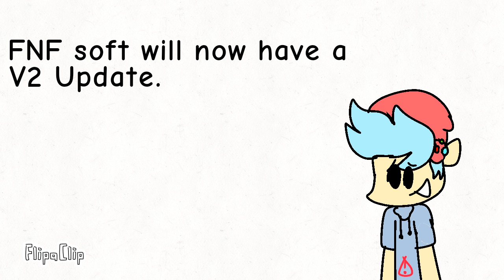FNF UPCOMING UPDATE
A new update on fnf soft is upcoming.